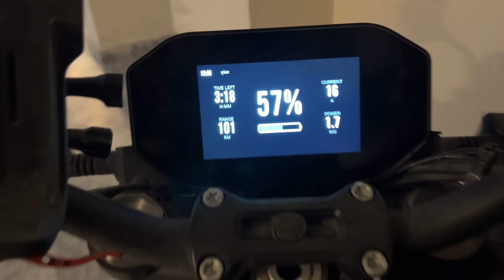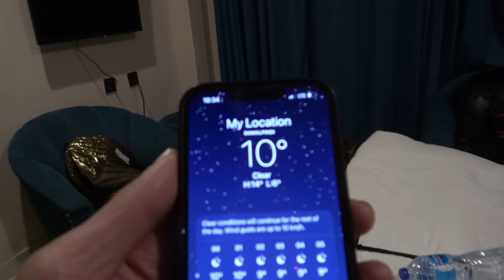She drives a big f***ing Truck through Pakistan!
Leaving Islamabad to explore the north of Pakistan and see what the mountains have to offer. I even get a first glance at the Himalayas. Also the travel family grew a little today. Weclcome @reiselaster Julia & Ben to the vlog. They wanna join for a while thanks to my new friends I get to experience Vanlife and Truck camping now on my motorcycle journey. How cool is that?

Thanks to my Patrons:
Maree
Petr Skalsky
Fixento
Matthew Coleman
Rick Flashman
Lesoram
Wes
Stevetheflyer
Brucie_the_kiwi
Clive Sharp
Brad Mullins

Adventure Bikes that I like:
Honda Transalp

Channels I watch right now that inspire me a lot:
Pedro Mota
Itchy Boots
On Her Bike
Ken Heron
Motorcycle Adventures
Mototrek
the Inja
Motojitsu
Got2go
Dakar
Big Rock Moto
Charly Sinewan
Motorcycle Adventure Dirtbike TV
Revzilla
CaroUnterwegs
TheMissendenFlyer
1000PS
Moto.it
Outdoor Boys
Life Uncontained